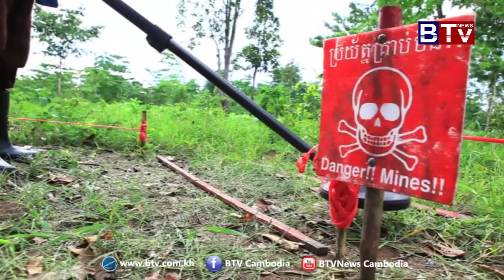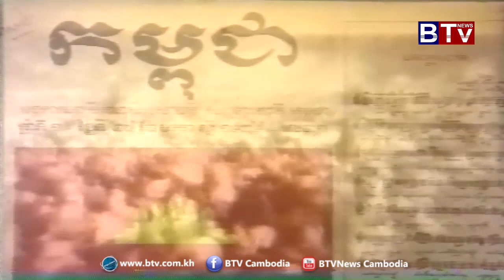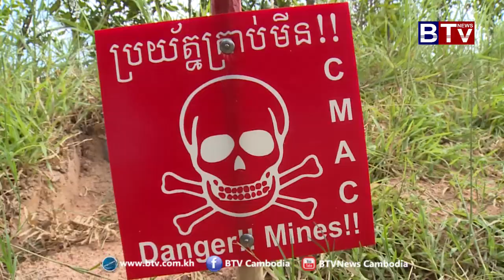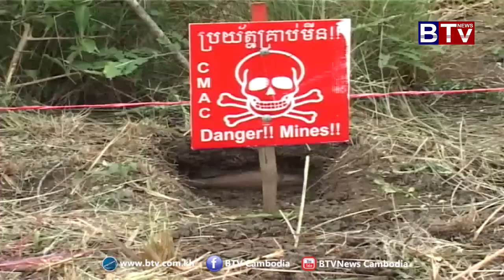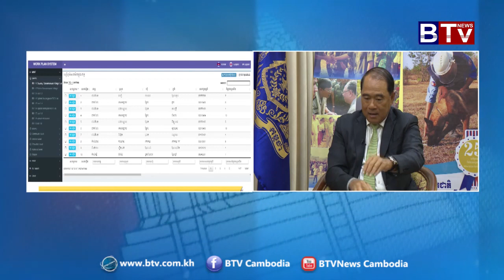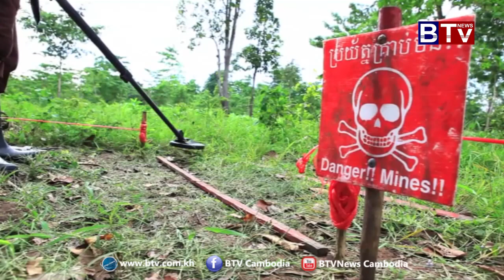កម្មវិធីពីកម្ពុជា (On Cambodia) ប្រធានបទ​៖ ​​​​​​​ស្ថានភាព​នៃ​ការងារ​បោស​សម្អាត​មីន​ និង​សំណល់...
កម្មវិធីពីកម្ពុជា (On Cambodia) ប្រធានបទ​៖ ​​​​​​​ស្ថានភាព​នៃ​ការងារ​បោស​សម្អាត​មីន​ និង​សំណល់​គ្រឿង​ផ្ទុះ​ នៅ​កម្ពុជា​នាអំឡុង​វិបត្តិកូវីដ១៩